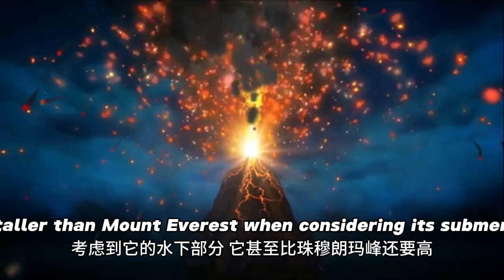世界上最大的火山位于夏威夷 The world's largest volcano is in Hawaii